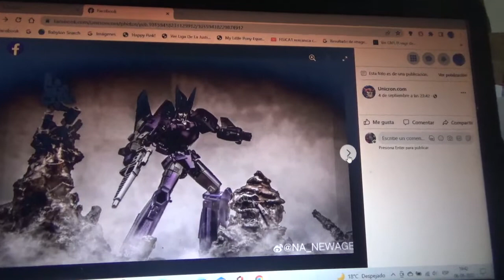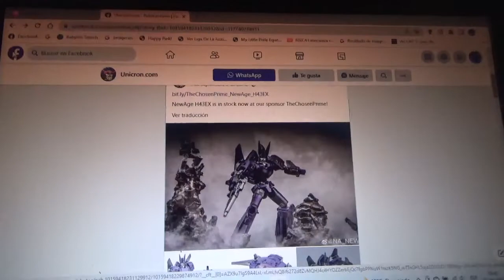1eras imágenes de Transformers New Age H43EX(Cyclonus)